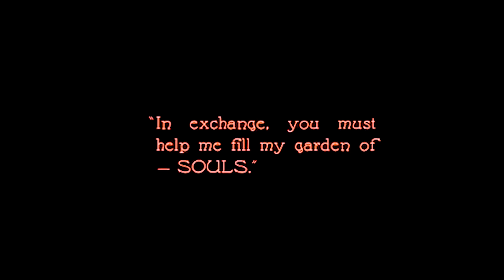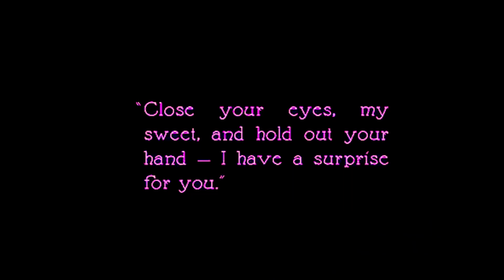Random Guitar Jam #5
I just wanted to document proof I can play guitar.